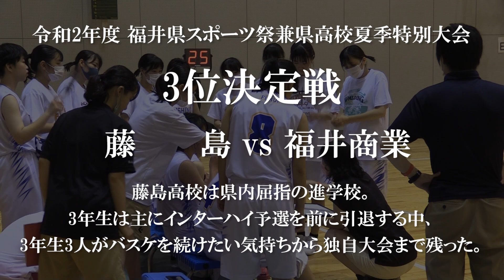【高校バスケ】ラストミーティング 進学校3年生3人が最後の大会で3位決定戦に！［藤島高校女子バスケ部］Road to WINTERCUP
令和2年度 福井県スポーツ祭兼県高校夏季特別大会／準決勝・3位決定戦
2020年8月10日
■足羽 118-42 藤島
足羽　｜29｜24｜34｜31｜ = 118
藤島　｜  8｜11｜11｜12｜ = 42
■藤島 38-101 福井商業
藤島　　　｜  2｜10｜17｜  9｜ = 38
福井商業　｜25｜20｜23｜33｜ = 101

（MC: 莉子）